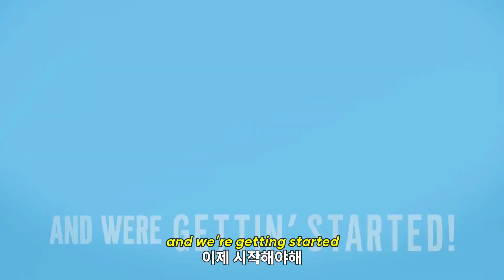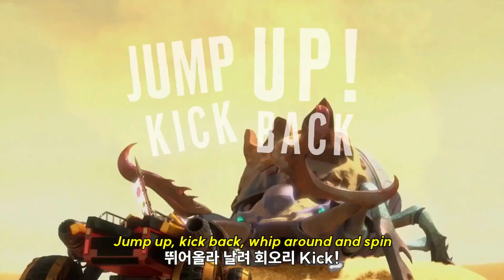🔥와브 닌자고 시리즈의 첫 테마곡!: The Fold - The Wicked Whip[가사/한글자막]